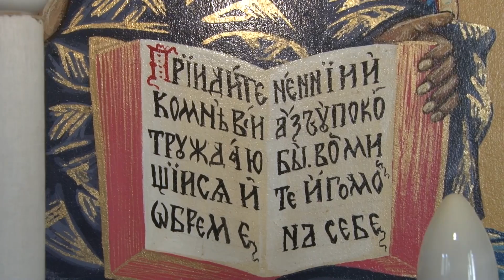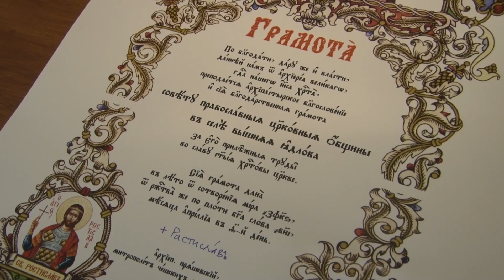POSVÄTENIE PRESTOLNEJ RIZY V CHRÁME SV. KOZMU A DAMIÁNA VO VYŠNEJ JEDĽOVEJ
V Nedeľu sv. žien – myronosíc 22. apríla 2018 Jeho Blaženosť arcibiskup prešovský a metropolita českých krajín a Slovenska Rastislav posvätil v chráme sv. Kozmu a Damiána vo Vyšnej Jedľovej novú prestolnú rizu. Slávnostnú sv. liturgiu spolu s ním odslúžili miestny duchovný správca jerej Peter Bačovčin, okresný arcidekan mitr. prot. Ján Sovič, prot. Pavol Kačmár a jerej Slavomír Hudák.